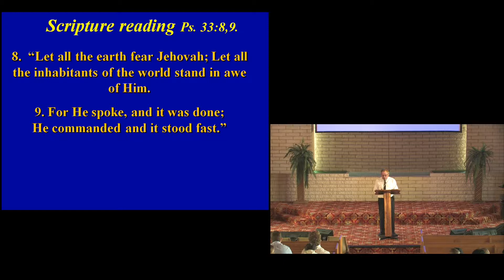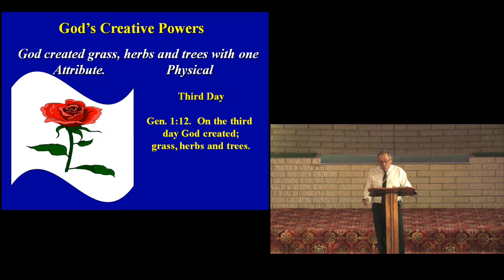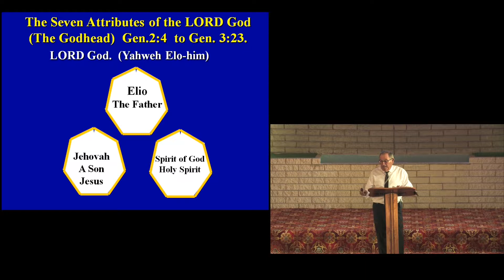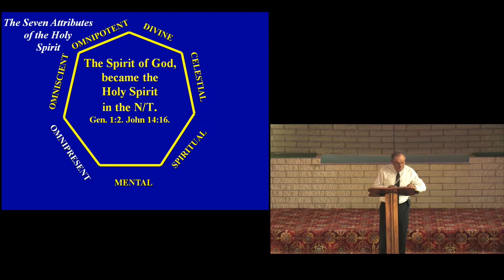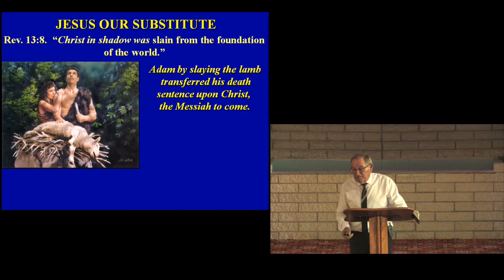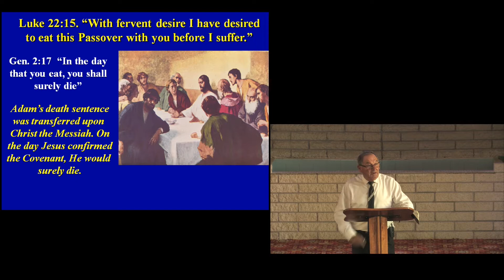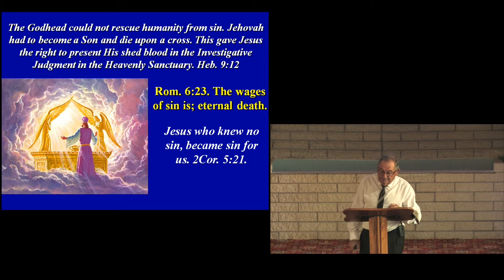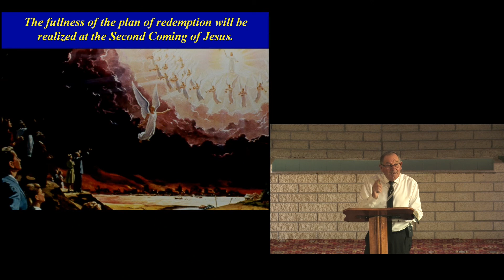170415 Joe God Dementions